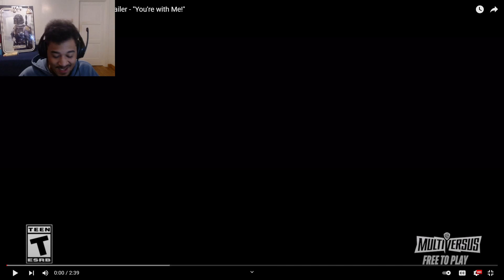MultiVersus Cinematic Trailer Reaction